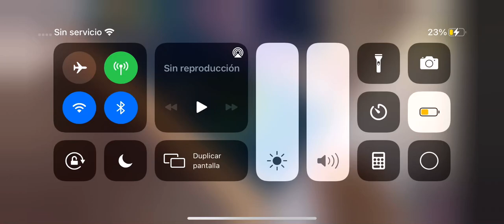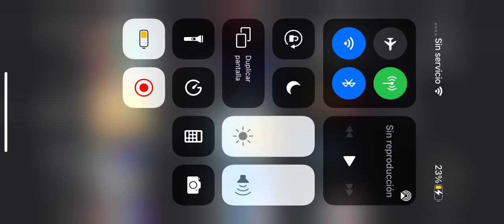Me and my friend play Friday funky